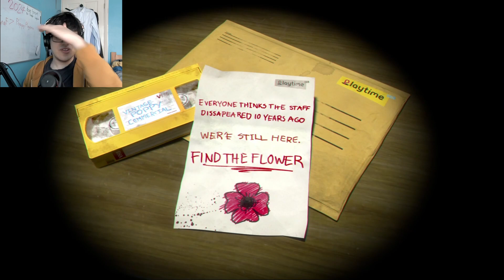Playing Poppy Playtime for the First Time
I've never played poppy playtime and today I try it out.

In the past I have stuck to playing minecraft and jedi fallen order/survivor. Now I am branching out to playing other games. So expect more to come.

Though if you do want to see of my other content check out the playlists below.